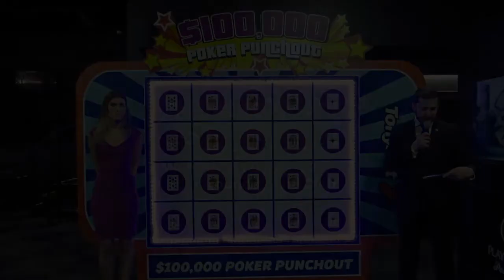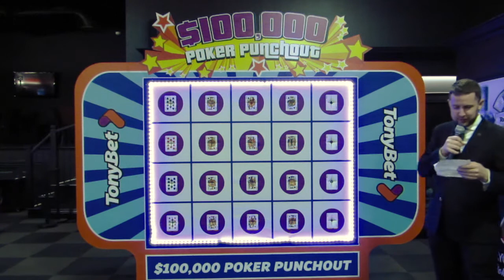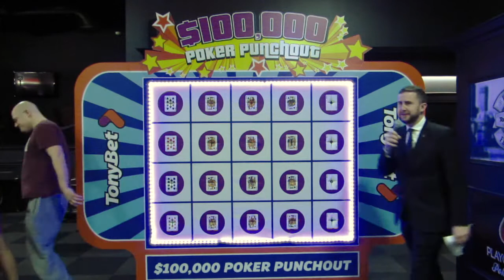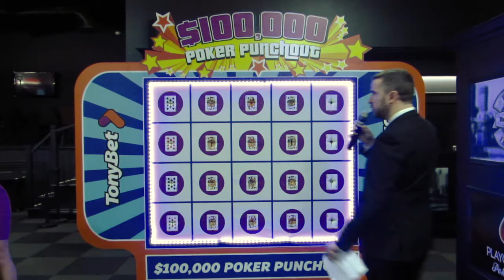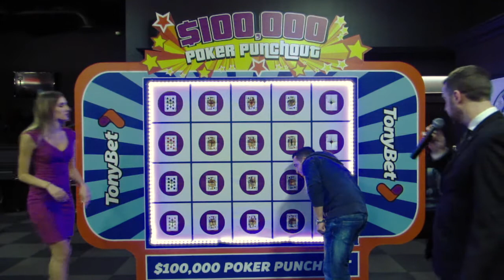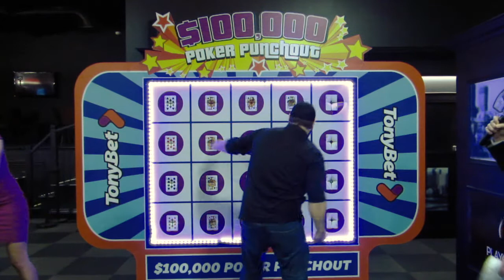TonyBet $100,000 Poker Punchout • Week 1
This is Week 1 of the TonyBet $100,000 Poker Punchout promotion at Playground Poker Club. 5 contestants each take their chance at a $10,000 prize by "punching" for 3 envelopes in the Poker Punchout game board.